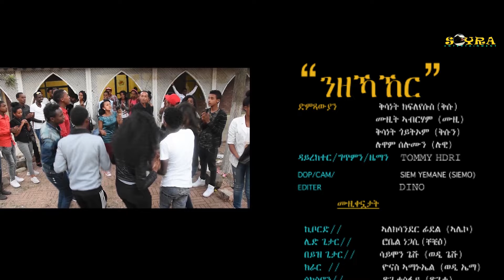|New Eritrean Music 2017| Nizekaker- ንዘኻኸር-ብ ድምጻውያን / ቅሱ/ሉዊ/ቅሱን/ሙዚት/ Official Music Video